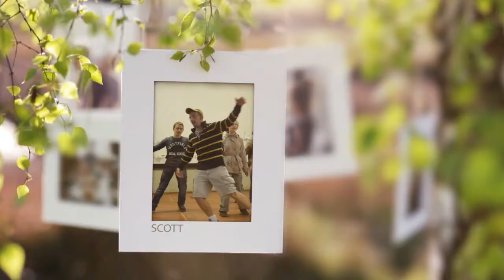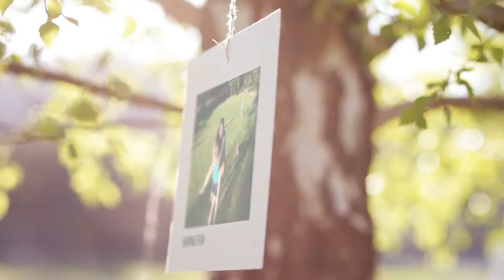Baltic Family Camp 2012. Memories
Thought it would be good to make something simple and cool to recall great moments of camp and to tease you to come in 2013.